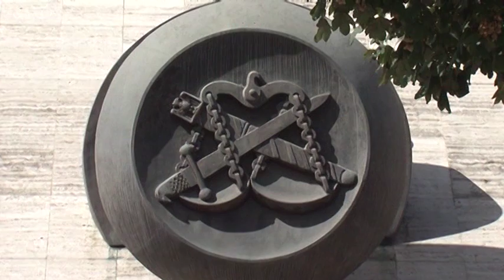Ofertë për bashkëpunim. Manjani i shtrin dorën kryeprokurorit Llalla